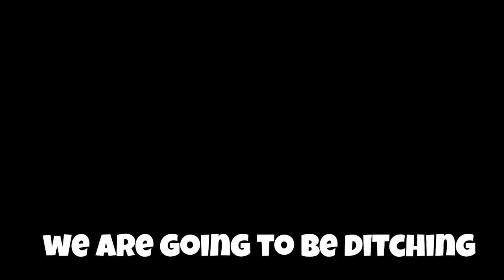The DollMaker Stuck Us Together For 24 Hours!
The Doll Maker made Jordan and Ty stuck together for 24 hours or until we can figure out how to get them unstuck. In this episode of the DollMaker we need to figure out why Jordan and Ty are stuck and what kind of material is it made of - Velcro?